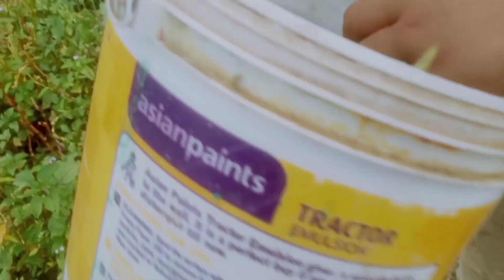Vegetable callec Ani busa by ang dalo kholai mani|Ani busa choak nongo🤣|kokborok||vlog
Vegetable callec Ani busa by ang dalo kholai mani||kokborok|Ani busa choak nongo🤣|vlog||

Norok kisa ano support khy d please 🙏🙏